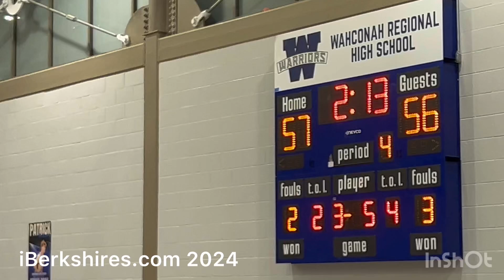Bradley Scores Winning Basket Late for Hoosac Valley